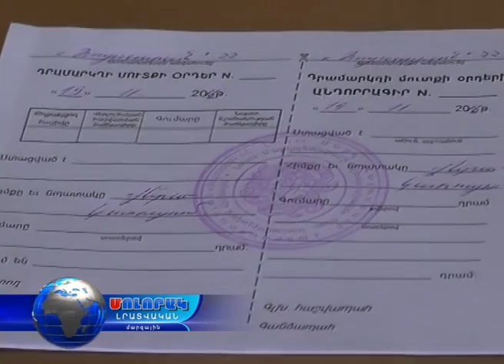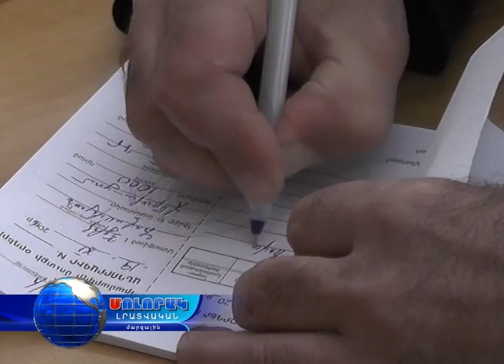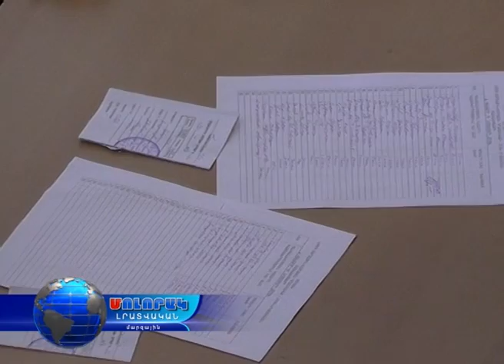Մոլորակ լրատվական գլխավոր թողարկում 19.11.16